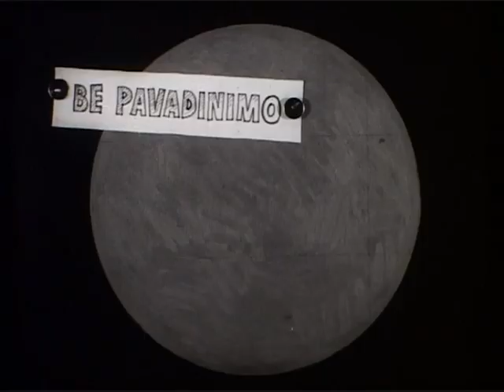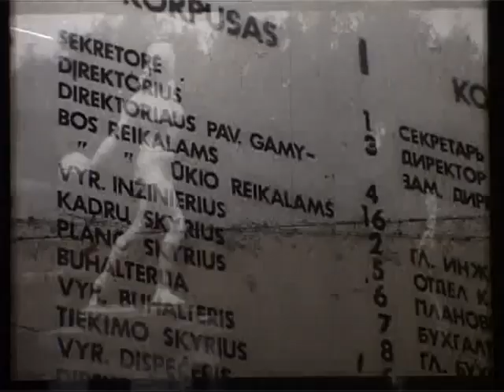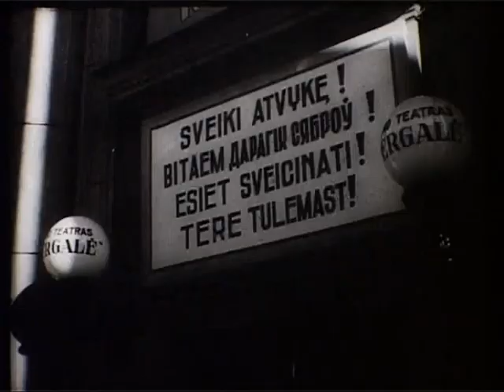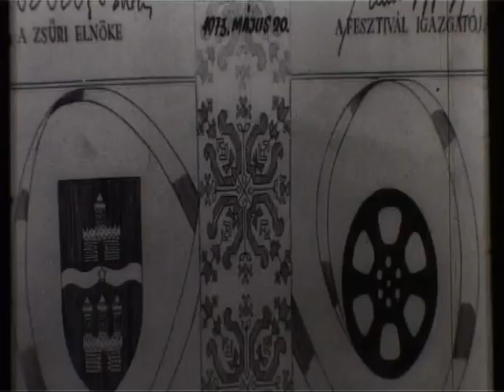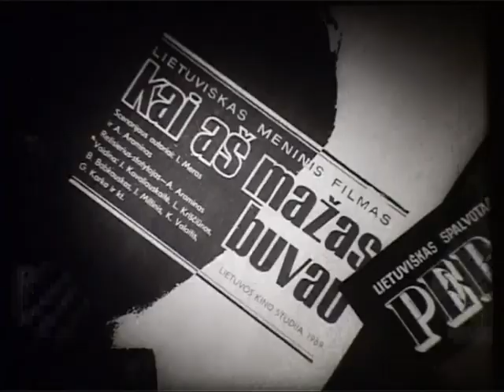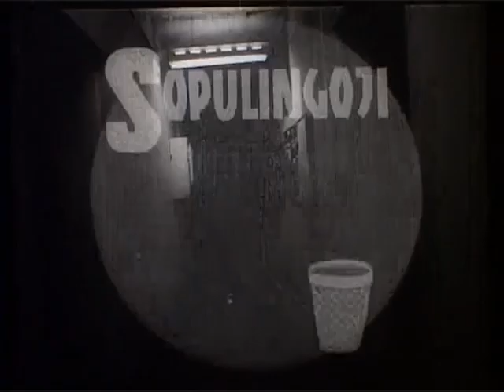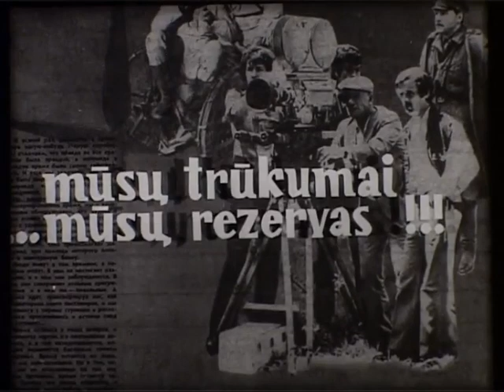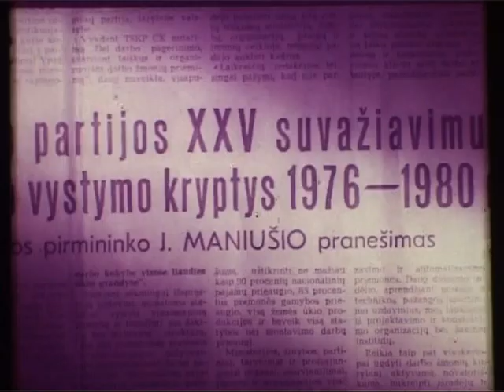Lietuvo kinostudijos istorija _ Dokumentika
Šitą dokumentiinį filmą kūrė visas kinostudijos kolektyvas Kinostudijos jubiliejui. Tik  neprisimenu kokiam, gal 30 - mečiui.